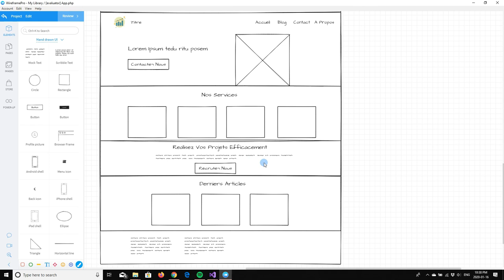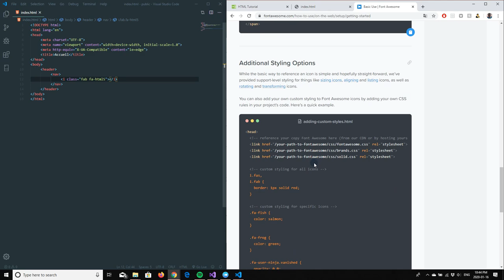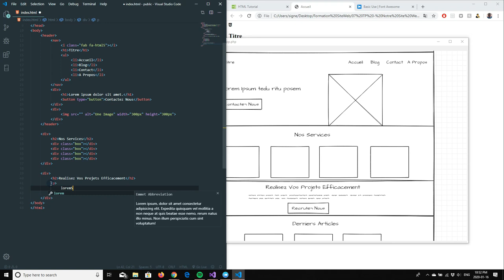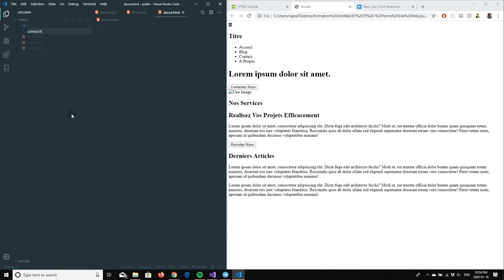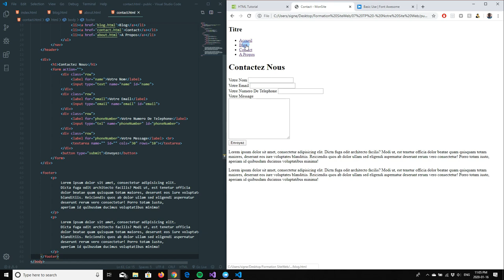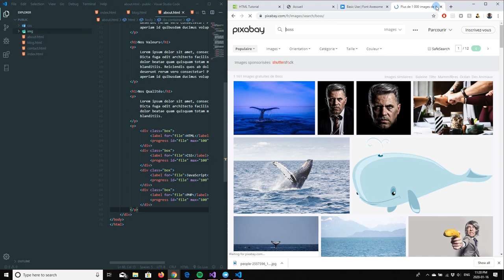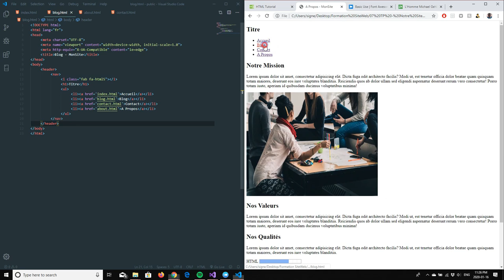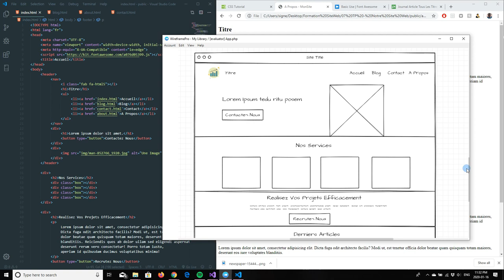Tuto HTML5 [07] - TP Premier Site Web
Aujourd'hui on crée notre premier site web complet, mais juste en HTML, mais par la suite on l’améliorera grace au CSS.